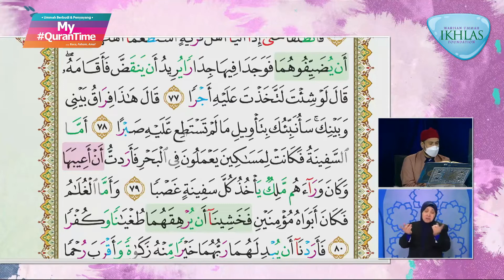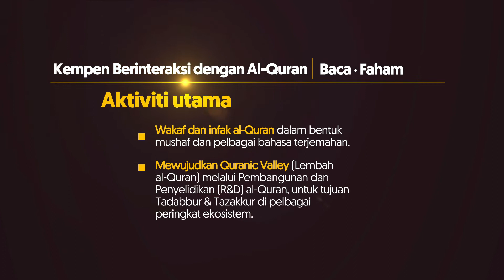Surah Al-Khaf 75-79 My QuranTime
My QuranTime
World